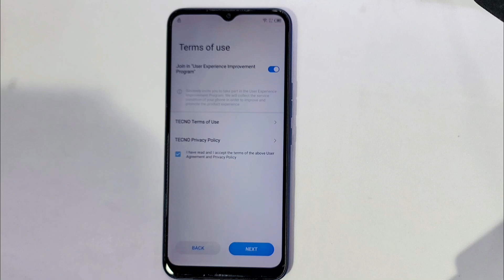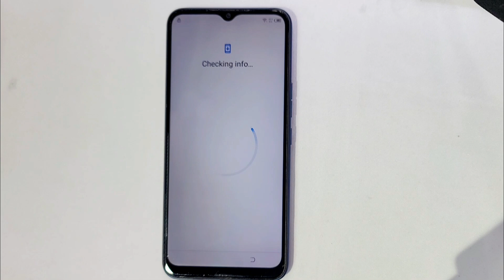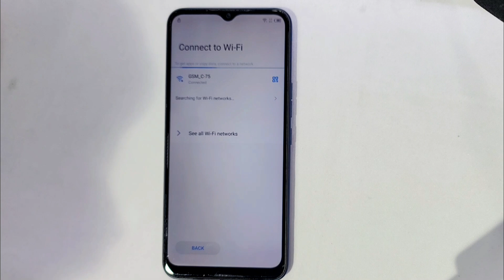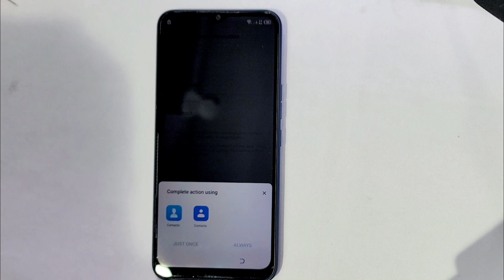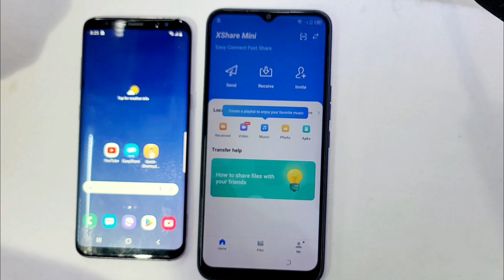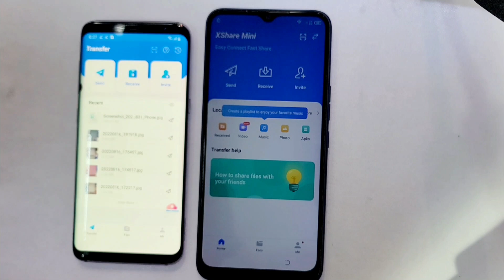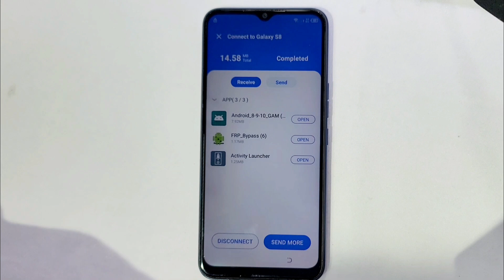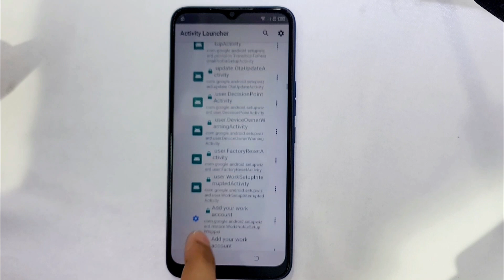✅ Tecno Spark Go 2022 ( KE5 ) Frp Lock Bypass 2024/ All Tecno Frp Unlock Android 11 Without Pc 🖥️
This is my new video All💥 Nokia 3.2 Frp Lock Bypass Android 11/ All Nokia Android 11 Google Lock Bypass Without Pc 2024💥 ✅

💥 Nokia 3.2 Frp Lock Bypass Android 11/ All Nokia Android 11 Google Lock Bypass Without Pc 2024💥 ✅